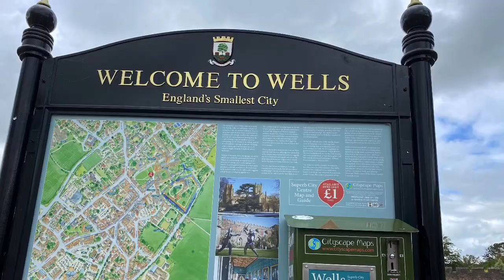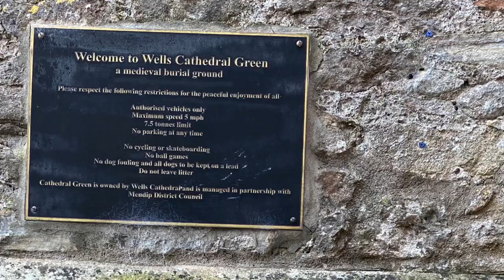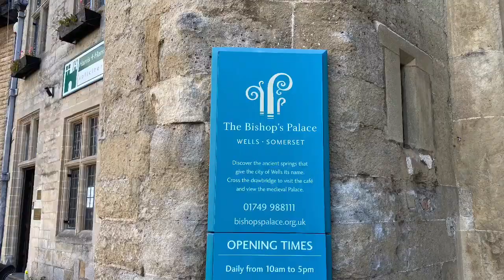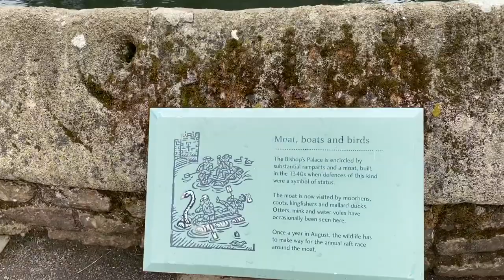Wells in Somerset..England’s Smallest City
“Life begins at the end of your comfort zone.”  – Neale Donald Walsch
WellsCity is a cathedral city and civil parish in the Mendip district of Somerset, on the southern edge of the Mendip Hills. It can call itself a city because of the famous 13th century Cathedral.